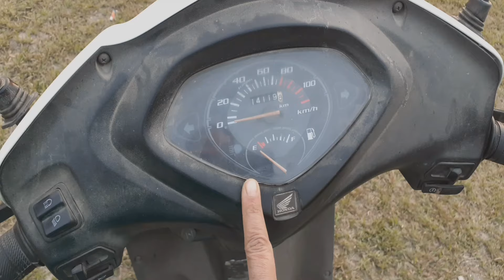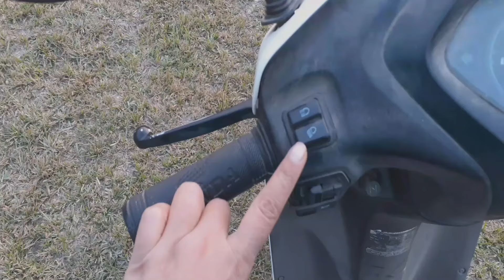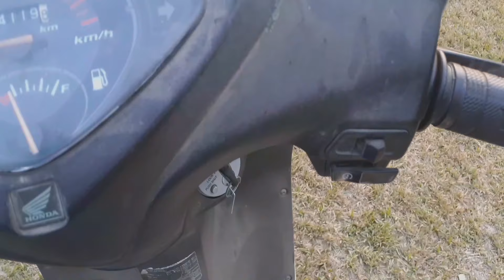স্কুটি চালানো শিখে নিন খুবই সহজে II How to drive scooty in Bengali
স্কুটি চালানো শিখে নিন খুবই সহজে II How to drive scooty in bangla